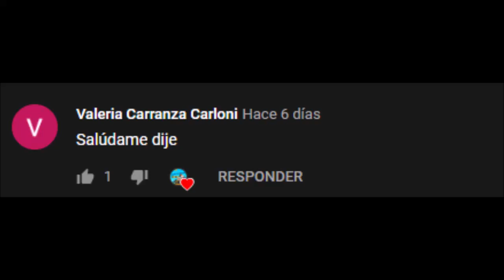MAYORES REMONTADAS PILOTOS F1 2020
las mayores remontadas de todos los pilotos de la temporada f1 2020